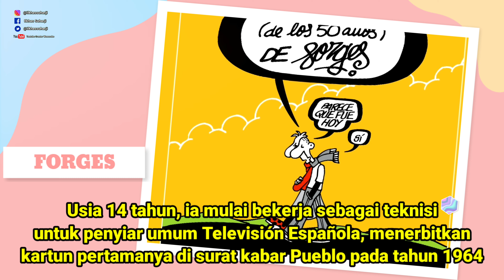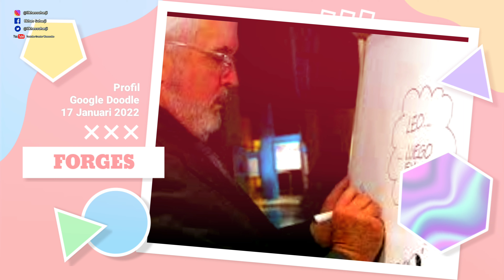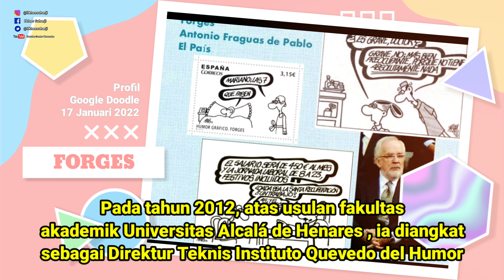Profil Forges (Antonio Fraguas de Pablo Kartunis Humor Spanyol) || Google Doodle 17 Januari 2022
Doodle hari ini merayakan kartunis, penulis, penulis televisi, dan sutradara film Spanyol Antonio Fraguas de Pablo – lebih dikenal dengan nama penanya Forges – yang secara luas dianggap sebagai salah satu humoris grafis paling signifikan di negaranya pada zamannya. Dalam gaya khasnya yang sederhana, tebal, garis hitam, Forges memberi publik Spanyol lensa satir namun penuh kasih ke dalam sekitar 50 tahun sejarah negara itu.

Antonio Fraguas de Pablo , lebih dikenal sebagai Forges (17 Januari 1942 – 22 Februari 2018), adalah seorang humoris grafis Spanyol . Nama artistiknya didasarkan pada terjemahan kata fraguas ke Catalan menjadi Forges. Sejak usia muda, dia tahu dia ingin menjadi kartunis. Pada usia 14 tahun, ia mulai bekerja sebagai teknisi untuk penyiar umum Televisión Española, dan selama di sana, ia menerbitkan kartun pertamanya di surat kabar Pueblo pada tahun 1964. Ia terus menerbitkan kartunnya selama tahun-tahun berikutnya, dan pada tahun 1973, ia akhirnya meninggalkan pekerjaannya untuk mewujudkan impian masa kecilnya menjadi kartunis penuh waktu.

Sejak tahun 1982 ia menerbitkan lelucon editorial di Diario 16 dan kemudian di El Mundo , tetapi ia meninggalkan surat kabar ini setelah menjadi salah satu dari tujuh pendirinya, dan pada tahun 1995 ia melanjutkan untuk menandatangani lelucon editorial El País .

Pada tahun 1992 novelnya Doce de Babilonia muncul. Forges mengungkapkan dirinya sebagai novelis yang cukup solid dan teratur, meskipun mungkin dia bersalah karena ketergantungan berlebihan pada humor grafis dalam pendekatan "hooligan" pada fitur humornya.

Pada tahun 2012, dan atas usulan fakultas akademik Universitas Alcalá de Henares , ia diangkat sebagai Direktur Teknis Instituto Quevedo del Humor, pusat universitas khusus pertama yang didirikan di Spanyol untuk mempelajari humor dalam semua aspeknya.

Forges menerima penghargaan yang tak terhitung jumlahnya sepanjang karirnya, termasuk Medali Emas Spanyol untuk Merit dalam Seni Rupa pada tahun 2011.

Pada tahun 2014, ia dianugerahi Penghargaan Artemio Precioso untuk karyanya dalam membela lingkungan. Pada kesempatan 50 tahun profesinya, ia menerbitkan kupon untuk ONCE dan selembar perangko pos dengan gambar dan namanya oleh Correos dan ia dinobatkan sebagai Doctor honoris causa oleh Universitas Miguel Hernández di Elche . Pada bulan November tahun yang sama ia dianugerahi, dengan suara bulat oleh juri, Ibero-American Graphic Humor Award Quevedos.

Pada 28 Januari 2016, ia juga dinobatkan sebagai Doktor Honoris Causa oleh Universitas Alcala

Ia meninggal dunia pada 22 Februari 2018 dalam usia 76 tahun di Madrid , sebagai korban kanker pankreas.